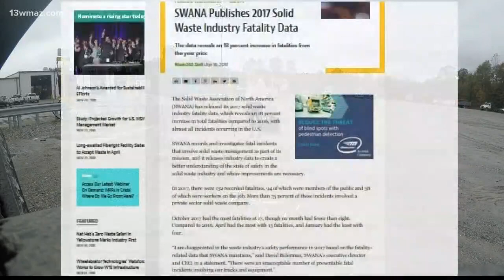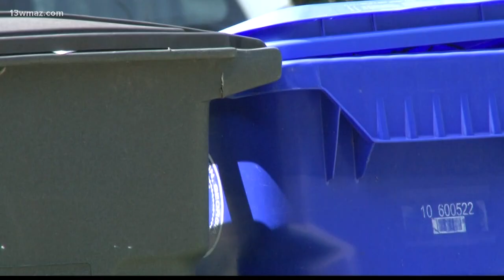13Investigates: Robotic arms on trash trucks damaging carts?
13WMAZ News is the #1 station for news and weather in the Central Georgia area, serving people in Dublin, Macon, Milledgeville and Warner Robins.